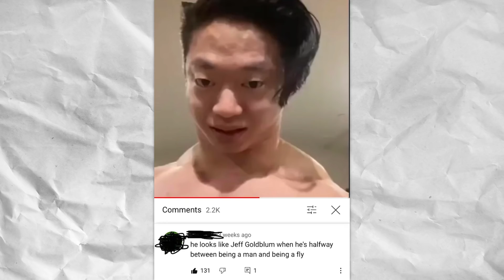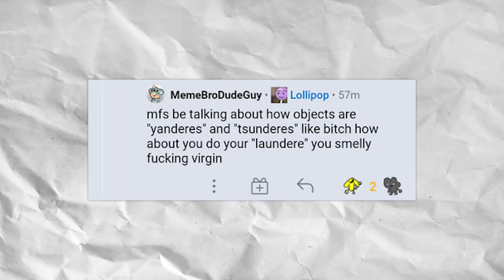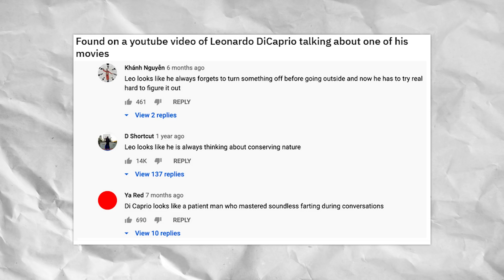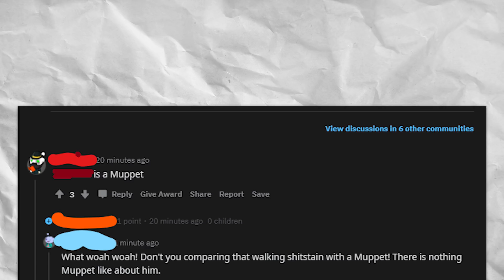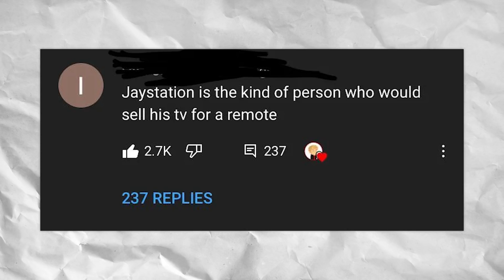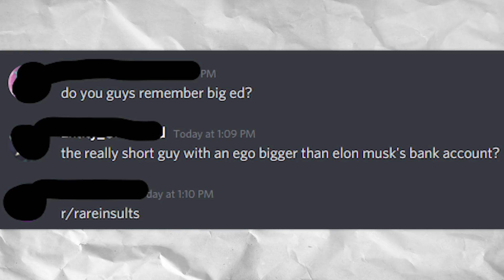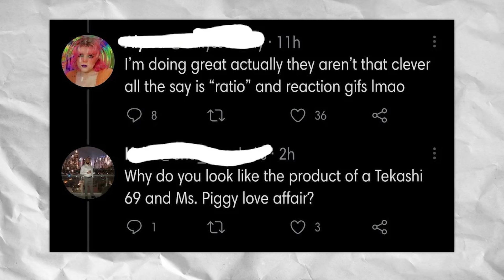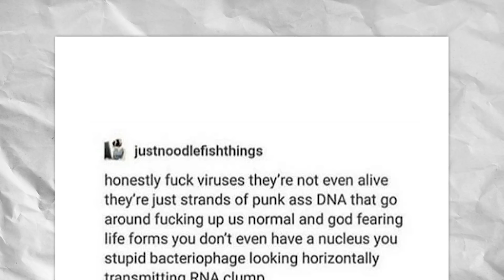r/Rareinsults • scuffed tony stark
Let's take a look at the top posts from r/Rareinsults on Reddit!